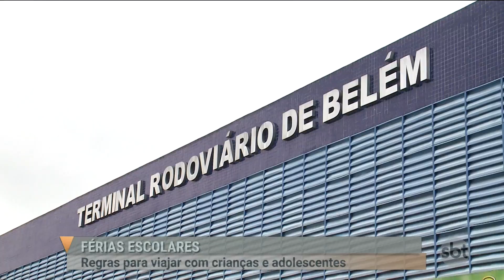SBT Pará (04.07.18) Férias escolares: regras para viajar com crianças e adolescentes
Na hora de arrumar as malas para curtir as férias, os pais de crianças e adolescentes devem ficar atentos a documentação dos filhos. As regras são rígidas para quem vai viajar com os pequenos. Quem descumpre a lei pode ficar no meio do caminho.